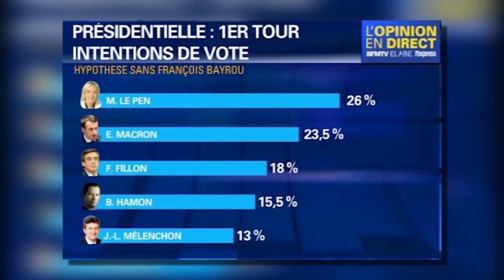Павел Бандилов - пазарен анализ 9.2.17 - "ДЕНЯТ с В.Дремджиев", TV+ и TV1